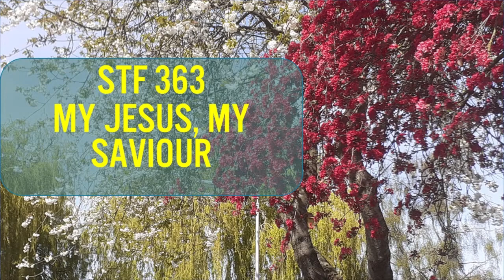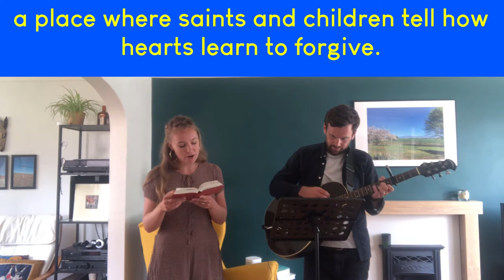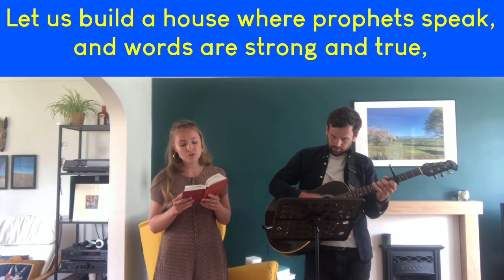Sunday Worship 9 5 21